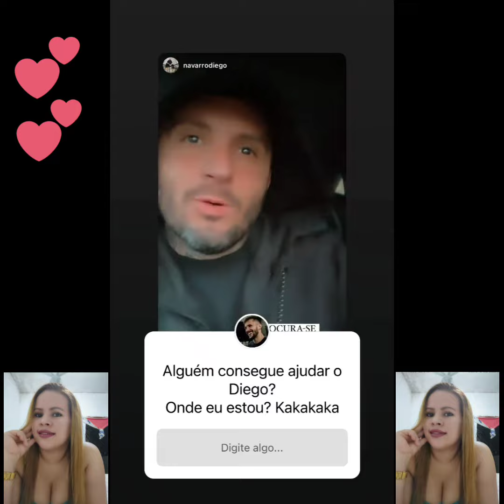Arthur picoli: está no mesmo hotel que Carla Dias está ❤️ será que já teve um encontro 🥰🥰